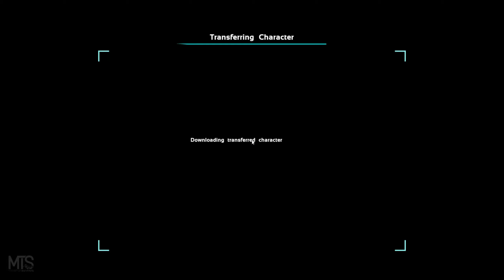EASIEST METAL FARM in 5,000 HOURS of ARK MTS!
WOW LOOK AT ALL THAT METAL WE FARMED... SO MUCH! Sorry I've been getting slapped with that one sick everyone been getting since 2019. Hope y'all enjoy and have an excellent day!